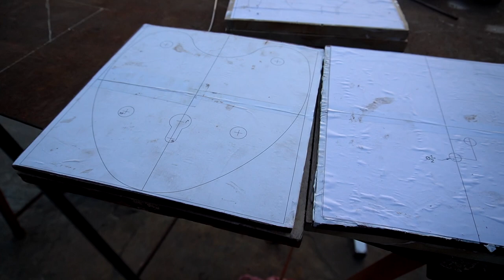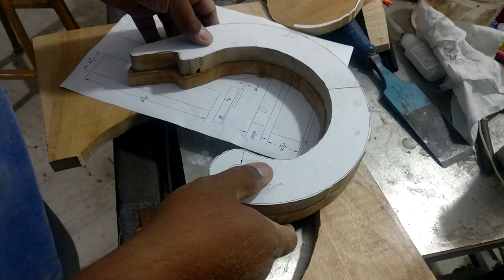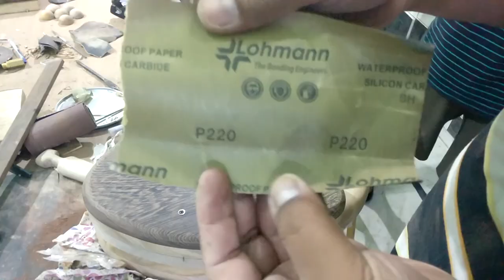Biggest and Strongest wooden Prison cell padlock build - (Wood Carving)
This is one of the inspiring projects I have ever build. the inspiration I took from jimmy Diresta (vintage padlock). He is a really great Maker and
LockPickingLawyer . This guy aims to educate consumers about weaknesses and defects in security devices so they can make better security decisions. It should go without saying,
These two-person are really inspiring for me. This lock I have to build completely from wenge and Teak wood. it took me around 15 days to build. usually, I do metalworking a lot and due to the lockdown situation, I have some wood left in my workshop. so I decided to make the biggest workable wooden lock. After completion of work, I am very much satisfied with my work. I love woodworking a lot. This lock is completely handmade. If you need template post me in the comments section. I will upload in the description section.
It's really a fun project. You really enjoy the build. And it's very easy to build.if you have any doubt post me in the comment section.